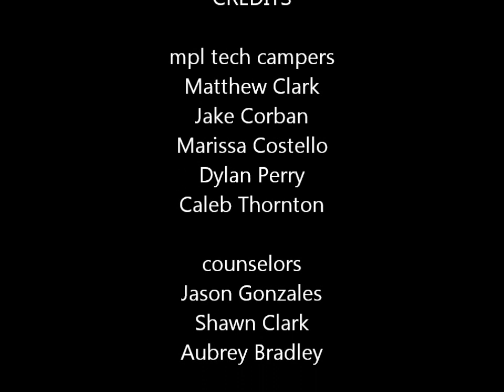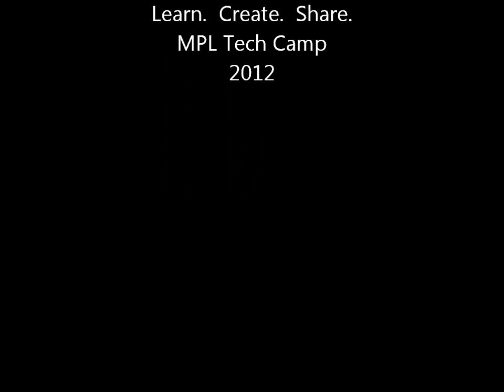PM Highlights (2012)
A behind the scenes look at the 2012 LCS Film Camp.